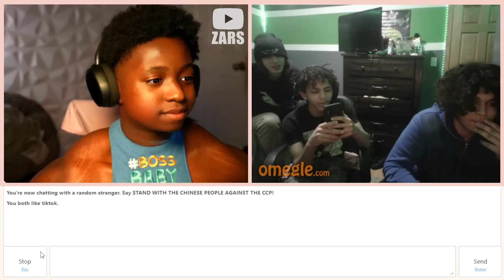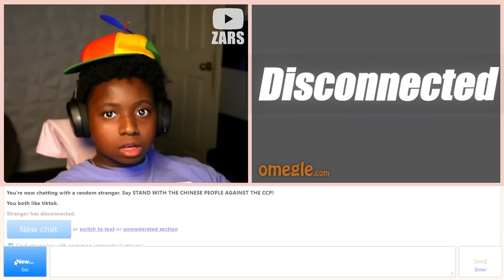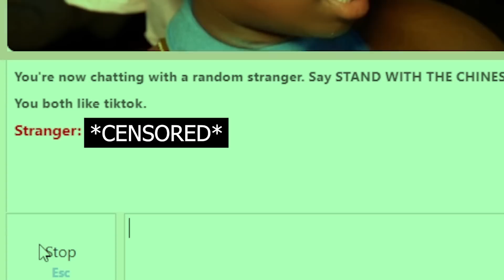Asking GIRLS to take my V-Card on Omegle!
Second Channel ➤  @ZarsLive